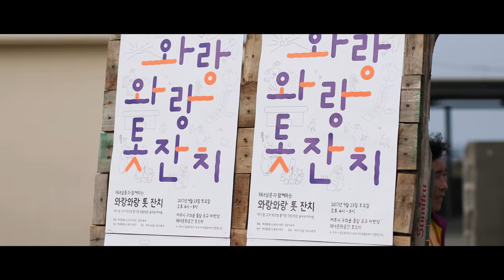20170923_제주와랑톳축제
제주도 축제

제주와랑톡축제